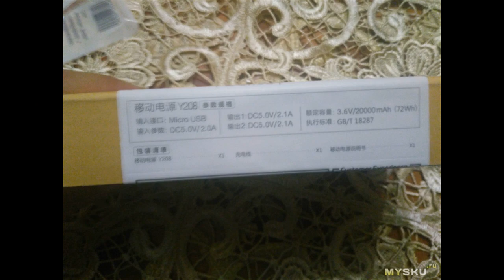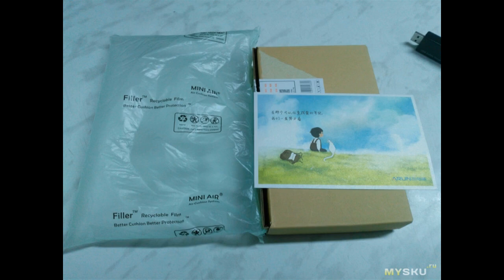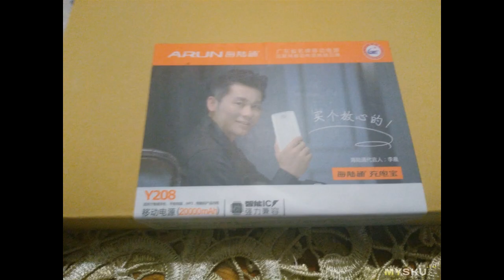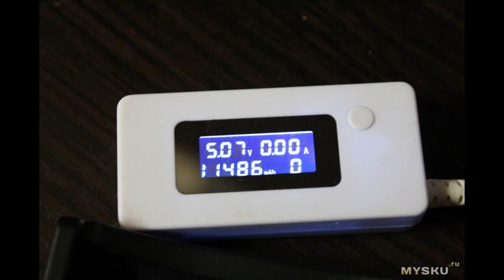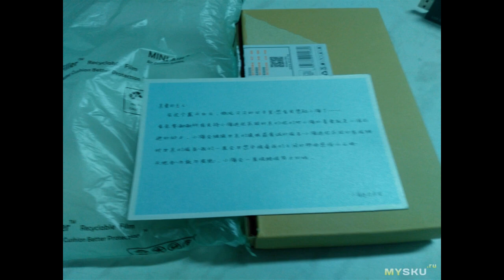Power Bank 20 000mAh ARUN Y208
Всем хорошего дня сегодня рассмотрим и посмотрим на Power Bank ARUN Y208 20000 mAh.  Мне понадобился большой Power Bank и взор случайно упал этот экземпляр. Покупал его дешевле, чем сейчас ...
Отзыв на товар с Aliexpress Power Bank 20 000mAh ARUN Y208